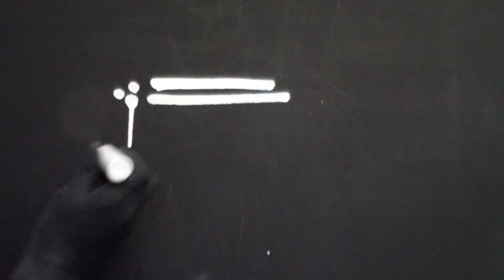ON THE RUN SOULTIP graffiti marker review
In this review I'm showing how the On The Run .005 Soultip squeezer writes on a wooden plate with a layer of paint.

Reviews for Writers.
This is the channel where you can find out what the best tools are for you as a graffiti writer. Markers, squeezers, spray cans, gloves, bags and books will be reviewd.